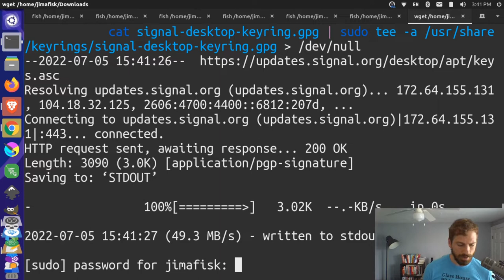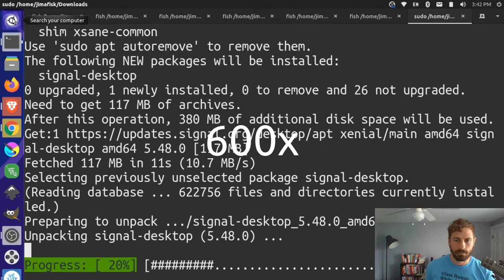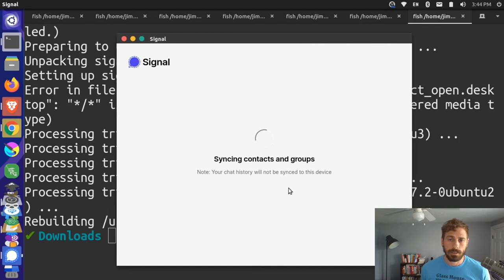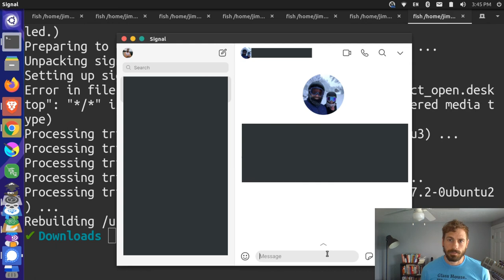Install on Ubuntu desktop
Quick tutorial on how to install the native Signal app on a Linux laptop and connect it to an account previously created on an Android cell phone.